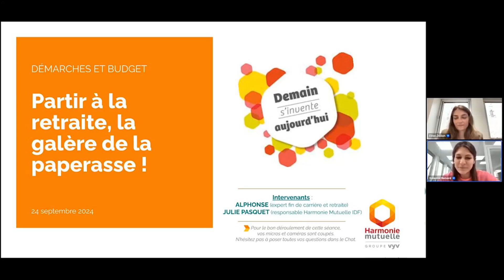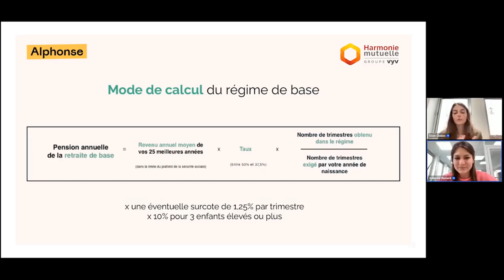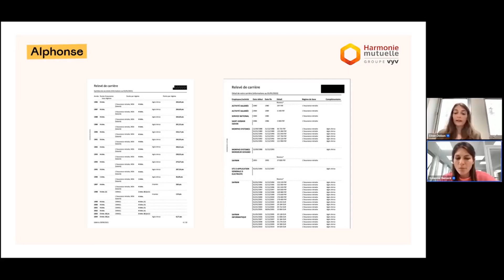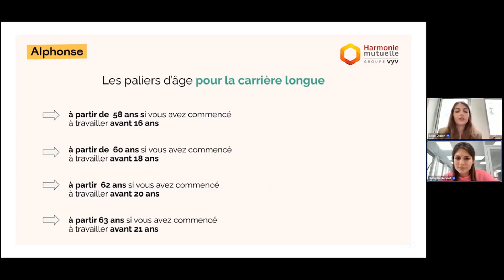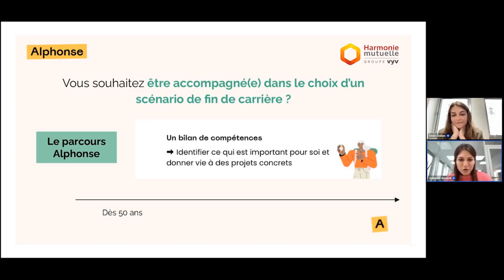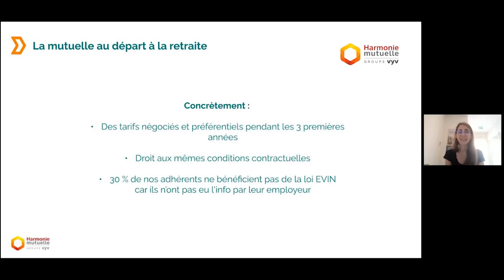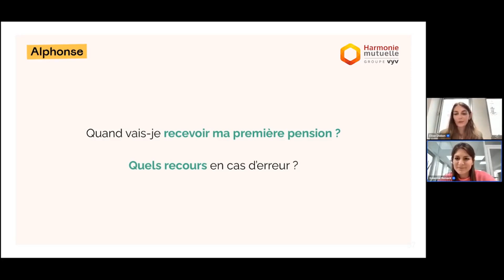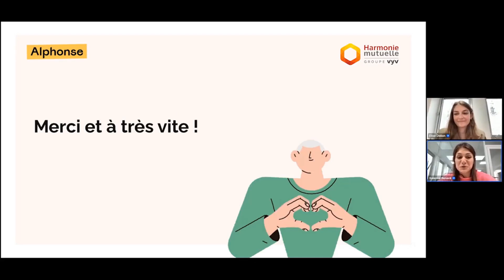Partir à la retraite, la galère de la paperasse !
Le passage à la retraite n'est pas que synonyme de détente et loisir, il y a aussi un grand nombre de modifications à faire: du dossier avec la caisse de retraite, à la mutuelle, en passant par son assurance automobile, comment s'y retrouver? y a t-il une check-list?